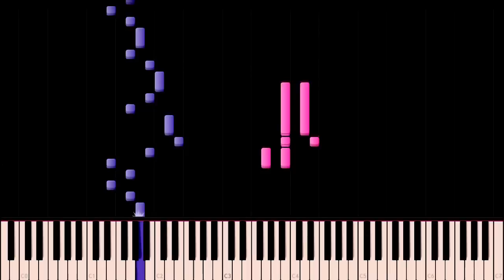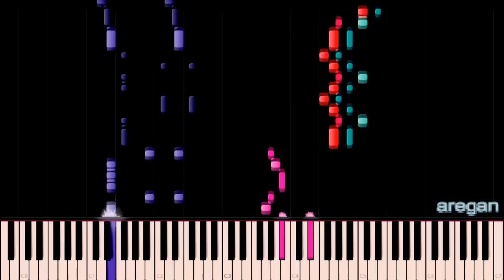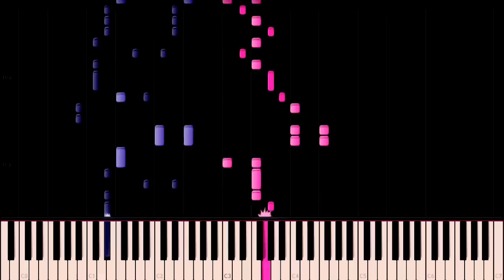IA & Miku - Konoha's State of the World (コノハの世界事情) - PIANO MIDI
Song by: JIN (じん) also know as SHIZEN NO TEKI P (自然の敵P)